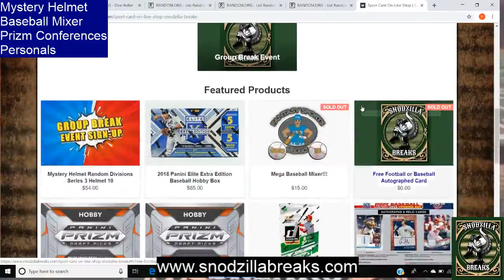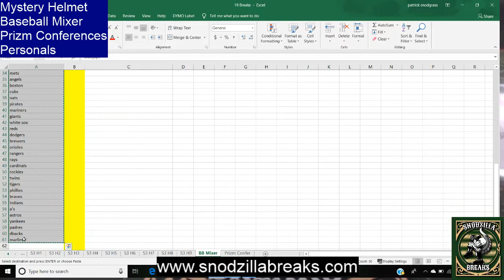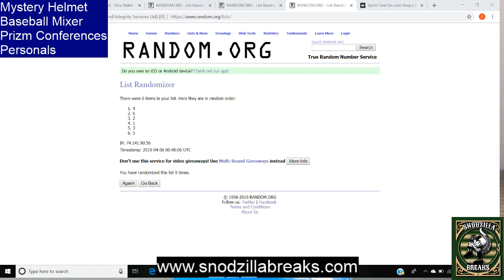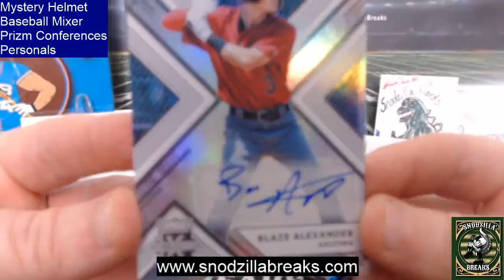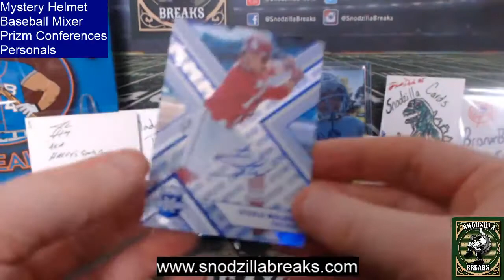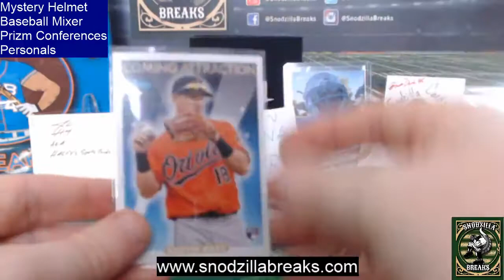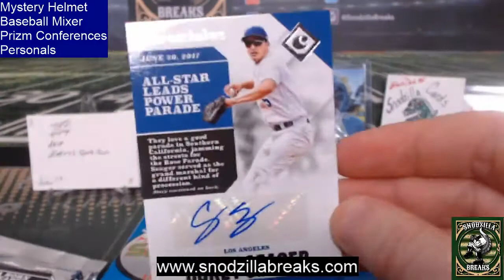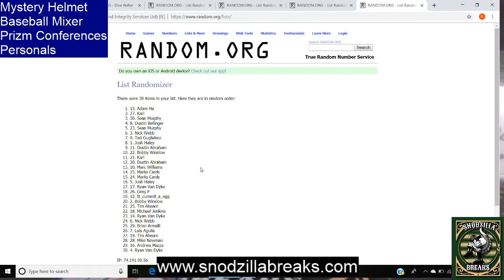Website Giveaway+Baseball Mixer!!!